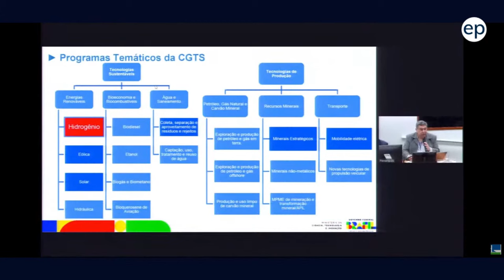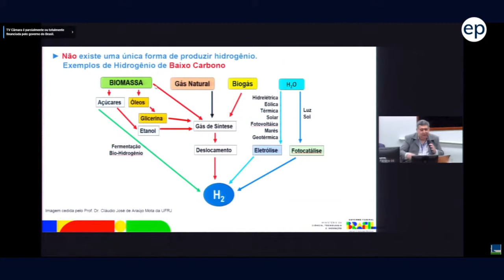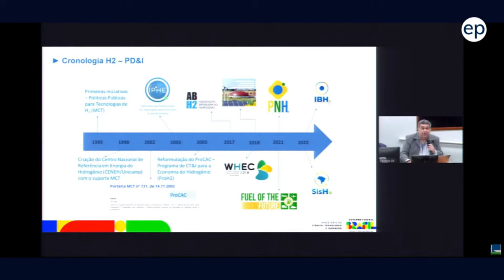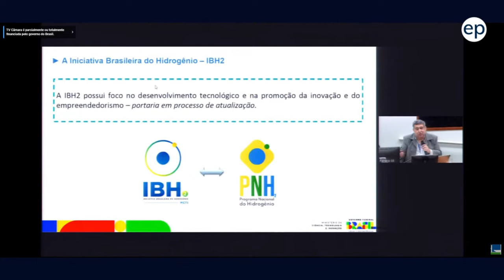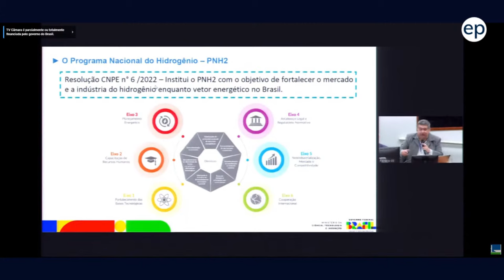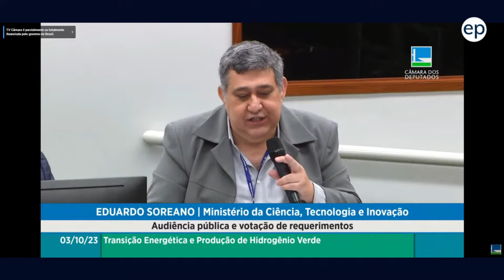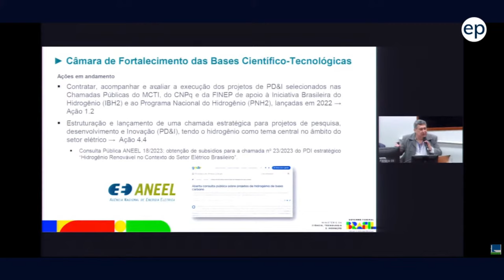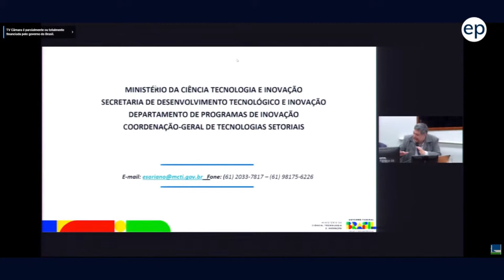Câmara debate o programa nacional do hidrogênio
A Comissão Especial sobre Transição Energética da Câmara dos Deputados debate o Programa Nacional do Hidrogênio.

Convidados:
Rodrigo Rollenberg | ecretário Nacional de Economia Verde e Descarbonização do Ministério de Indústria e Comércio.
Alessandro Cruvinel | Diretor do Departamento de Apoio à Inovação para Agropecuária da Secretaria de Desenvolvimento e Inovação do Ministério de Agricultura e Pecuária
Henrique Miguel | Secretário Nacional de Empreendedorismo e Inovação do Ministério de Ciência e Tecnologia
Thiago Vasconcellos Barral Ferreira | Secretário Nacional de Transição Energética e Planejamento do Ministério de Minas e Energia

Nossas redes: siga e compartilhe!

Assine grátis as newsletters da epbr! Receba alertas pelo whatsapp ou telegram e fique bem-informado(a) sobre petróleo, gás e energia!